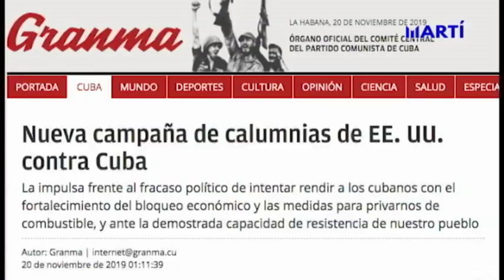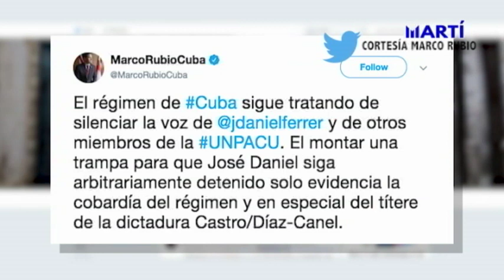UNPACU responde a las acusaciones de Granma sobre José Daniel Ferrer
Los esfuerzos por la liberación del líder de UNPACU, José Daniel Ferrer, detenido desde el primero del pasado octubre, continúan sin descanso. Al mismo tiempo, para tratar de desacreditar a Ferrer, el régimen cubano, en un artículo publicado en Granma, lo describe como un "contrarrevolucionario".